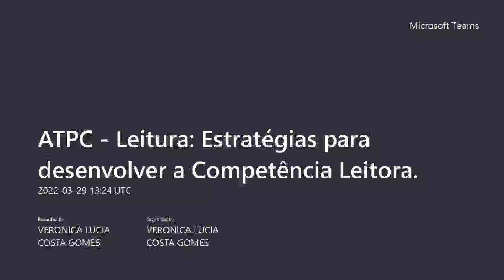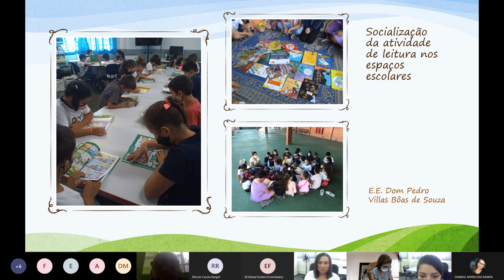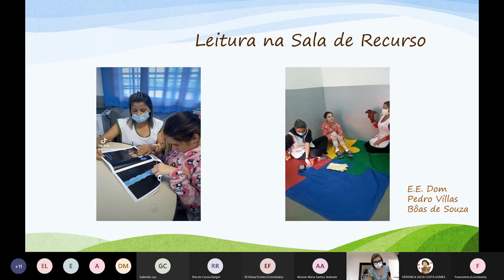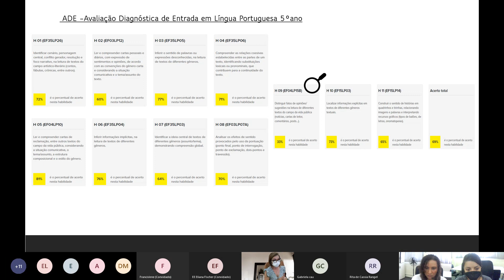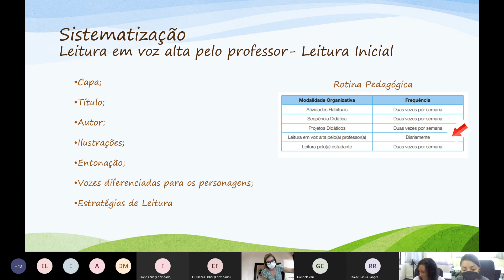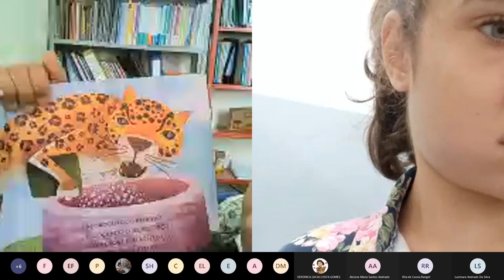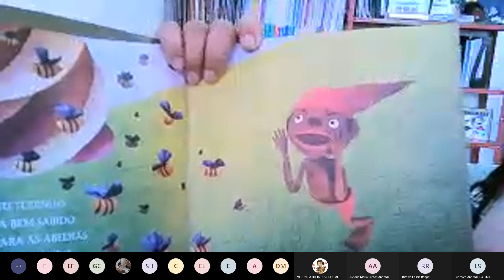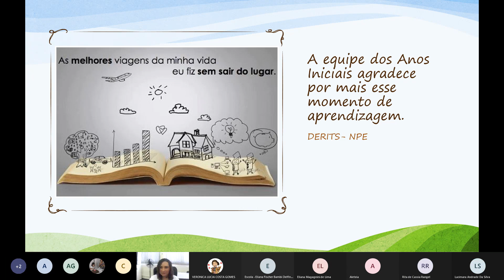ATPC - 29.03.22 - Anos Iniciais: Leitura em voz alta pelo professor Modelização que ensina!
ATPC de Anos Iniciais da Diretoria de Ensino da Região de Itapecerica Da Serra.